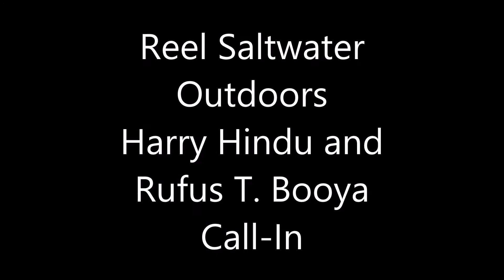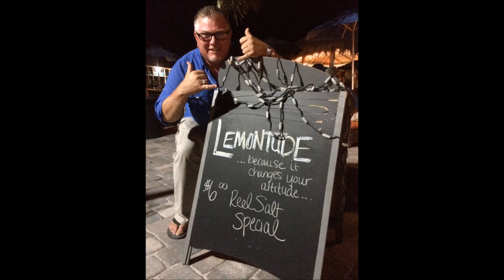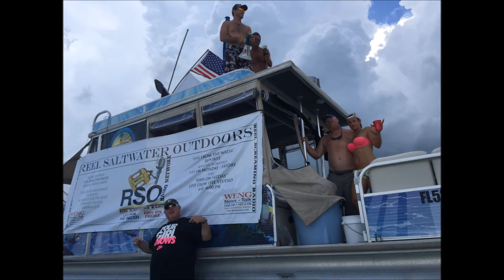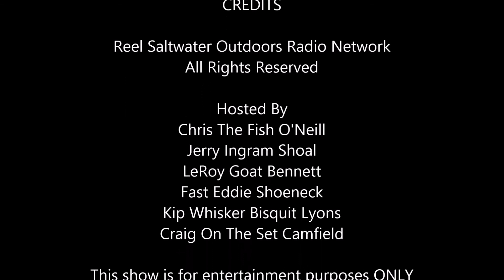Harry Hindu Rufus T Booya Call In Oct 2015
Reel Saltwater Outdoors Radio Syndicated Network.  Join us Friday's from 4-6pm EST using the app WENG. Broadcasting across southern Florida with the best in "No Holds Barred" outdoor entertainment.